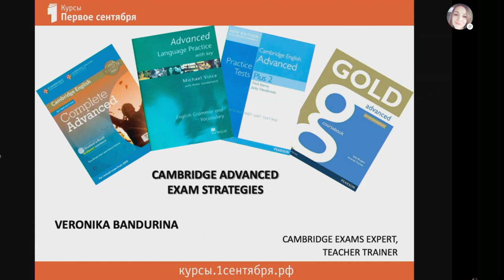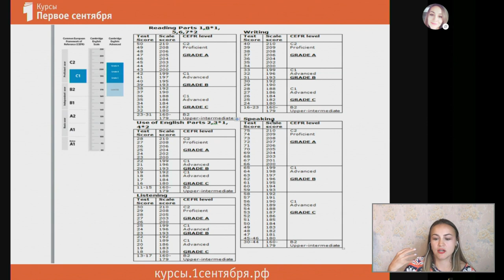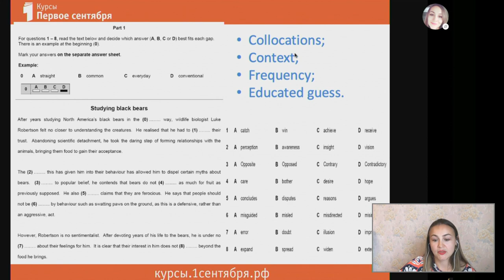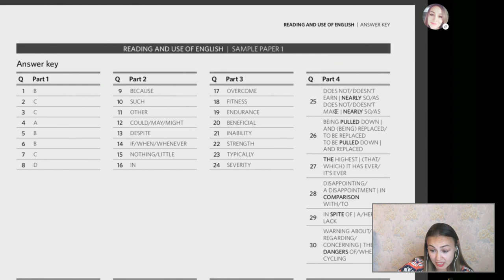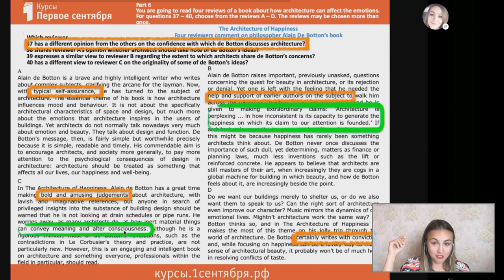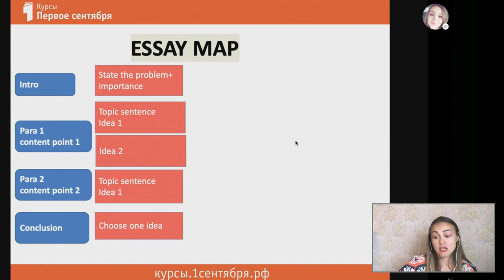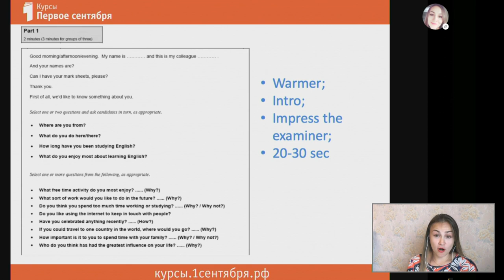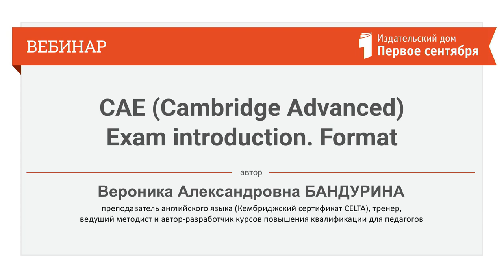CAE (Cambridge Advanced) Exam introduction. Format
Ведущая:
Бандурина Вероника Александровна
преподаватель английского языка (Кембриджский сертификат CELTA), тренер, ведущий методист и автор-разработчик курсов повышения квалификации для педагогов; имеет опыт сотрудничества с Международным языковым центром Language Link, ассоциациями учителей английского языка и культуры MELTA, DonELTA, Британским Советом и др.

Знакомство с форматом Кембриджского экзамена CAE (Cambridge Advanced) на подтверждение продвинутого уровня владения английским языком.

This webinar is aimed at teachers of secondary, high school, college and university students planning to start their/their students' preparation for Cambridge Advanced (former CAE) exam to familiarize themselves with the exam structure, the required language level and the most challenging tasks. This is an introductory webinar that will give you a clear idea of the exam structure, its constituent parts, the format and task types. We will touch upon typical mistakes of exam-takers and discuss success and learning strategies. After the webinar the participants will be able to start exam preparation autonomously using the suggested resources, exam tips, hints and having a clear understanding of the requirements of the exam.

Данный вебинар познакомит слушателей со структурой экзамена Cambridge Advanced (CAE) (Кембриджский экзамен на подтверждение продвинутого уровня владения языком (С1). В ходе вебинара будут рассматриваться следующие вопросы:

структура и составляющие части экзамена;
формат типовых заданий и типичные ошибки экзаменуемых;
требования к экзаменуемым и система оценивания;
стратегии успешного выполнения заданий и подготовки к экзамену;
рекомендуемые ресурсы для подготовки к экзамену.
Данный ознакомительный семинар адресован учителям средней и старшей школы, учителям колледжей и университетов, планирующих сдать экзамен или подготовить учеников к его сдаче. По его окончании слушатели смогут ориентироваться в экзаменационном формате, системе оценивания и начать самостоятельную подготовку к экзамену на основе данных советов по стратегиям выполнения заданий и рекомендуемым ресурсам.